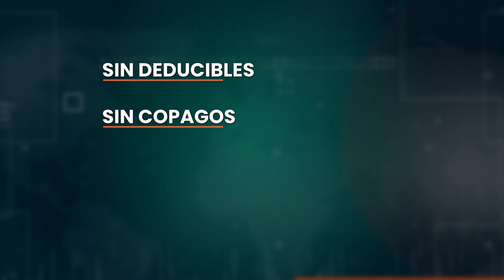Acceso Medico Asequibley Conveniente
¡Hola! 🌟 ¿Alguna vez has necesitado ayuda médica pero no sabes cómo acceder a los servicios de telemedicina sin acumular copagos y deducibles? ¡Tenemos la solución perfecta para ti: Affordable Medical Access.com! 🏥Por solo $15.95 al mes, puedes obtener telemedicina las 24 horas del día, los 7 días de la semana, sin deducibles ni copagos. Esta membresía es revolucionaria, ofreciendo acceso completo a especialistas en salud conductual cuando los necesites. Además, es perfecta para hogares, cubriendo hasta ocho miembros bajo una tarifa mensual baja.Nuestro amigable equipo de médicos que hablan inglés y español está listo para asistirte en cualquier momento. Esto es más que una membresía: es tranquilidad para ti y tus seres queridos.No esperes más—regístrate hoy y estarás listo para mañana. ¡Únete a Affordable Medical Access.com ahora y experimenta la conveniencia y el apoyo de una atención médica accesible y asequible para todos en tu hogar! 💖✨El mensaje principal que se debe transmitir es la promoción de Affordable Medical Access.com, que ofrece un servicio de telemedicina asequible, conveniente y accesible sin deducibles ni copagos. El servicio cubre hasta ocho miembros de la familia por una tarifa mensual baja y cuenta con un equipo médico bilingüe (inglés y español) disponible las 24 horas del día, los 7 días de la semana.¡Únete hoy y asegura el bienestar de tu familia!Descripción del Servicio:Affordable Medical Access.com es tu puerta de entrada a servicios de telemedicina accesibles y de calidad. Ofrecemos atención médica las 24 horas del día, los 7 días de la semana, sin deducibles ni copagos. Nuestro equipo de especialistas en salud conductual está aquí para apoyarte, y puedes incluir hasta a ocho miembros de tu familia por una tarifa mensual baja.Características y Beneficios:Acceso 24/7: Recibe atención médica en cualquier momento del día o de la noche.Sin Deducibles ni Copagos: Olvídate de los gastos adicionales y sorpresas en tus facturas médicas.Especialistas en Salud Conductual: Acceso a profesionales que pueden ayudarte con problemas de salud mental y emocional.Inclusión Familiar: Incluye hasta a ocho miembros de tu familia bajo una sola tarifa mensual baja.Estos servicios están diseñados para ofrecerte una solución médica práctica y económica, brindándote la tranquilidad de saber que tú y tus seres queridos están siempre cubiertos.Costo:Por solo $XX al mes, puedes acceder a todos estos beneficios. Nuestra prioridad es hacer que la atención médica sea asequible para todos, sin comprometer la calidad del servicio.Soporte Bilingüe:Nuestro equipo de médicos ofrece soporte en inglés y español, asegurando que puedas comunicarte y entender todas tus opciones de cuidado médico sin barreras idiomáticas.Apelación Emocional:Imagina la tranquilidad de saber que tú y tus seres queridos tienen acceso a atención médica de calidad en cualquier momento. Nuestra misión es ofrecerte paz mental y la seguridad de que siempre hay alguien disponible para ayudarte.Llamado a la Acción:¡No esperes más! Regístrate hoy en Affordable Medical Access.com y comienza a disfrutar de los beneficios de nuestra atención médica accesible y de calidad. Tu bienestar y el de tu familia están a solo un clic de distancia.